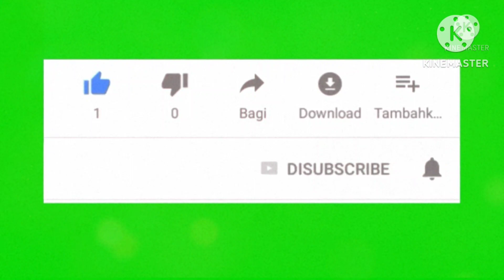PECAK BANDENG TANPA DURI || RM UJUNG KULON ‼️ MAKAN BERSAMA KELUARGA AWAL TAHUN BARU 2023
rumah makan yang sudah cukup lama berdiri ini memiliki menu andalan yaitu pecak bandeng tanpa duri, seafood, dan pindang kepala ikan..
rumah makan yang sangat recomnd untuk keluarga besar.